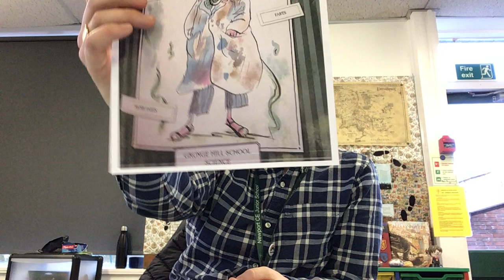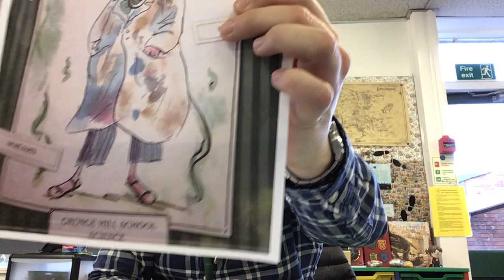Mr Parker's book recommendation....